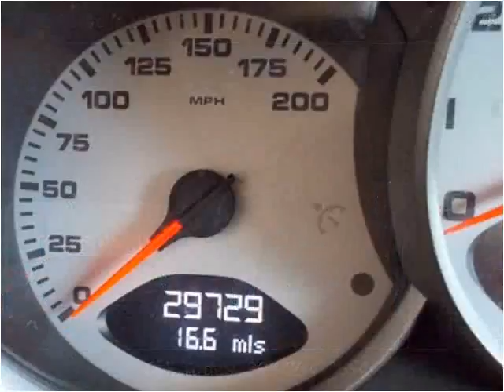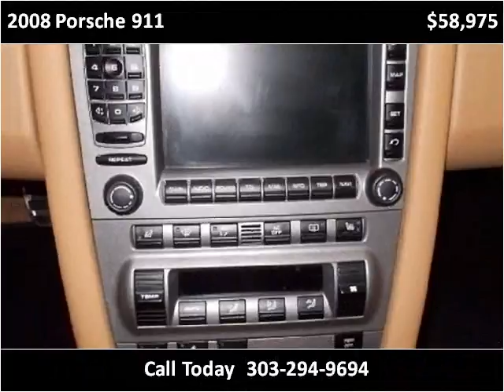2008 Porsche 911 Used Cars Denver CO